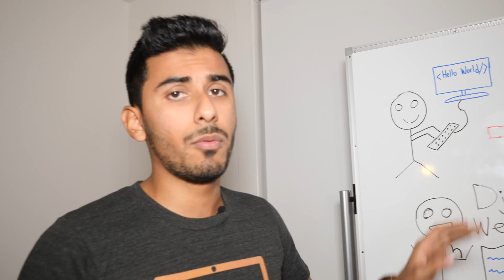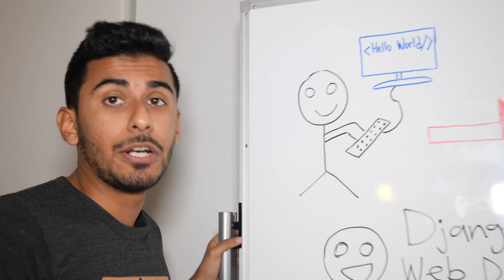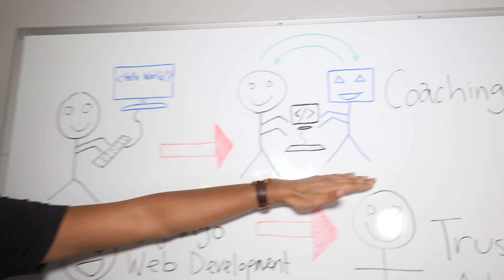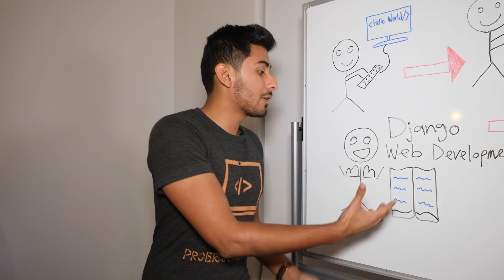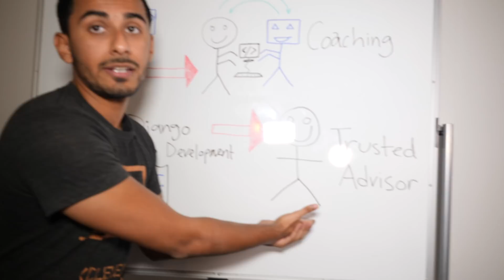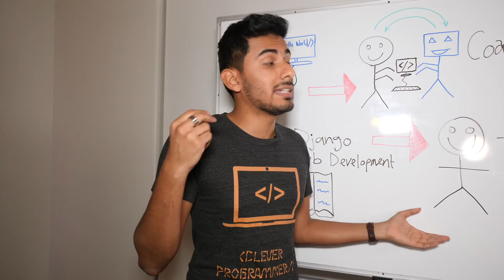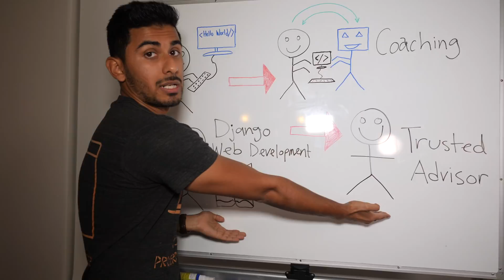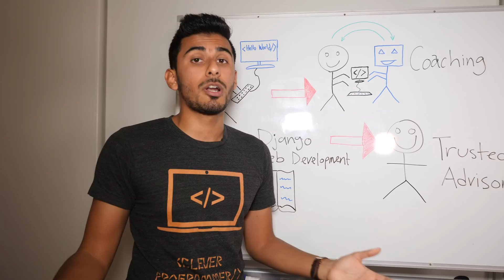Your Python Developer Journey + Special Invitation